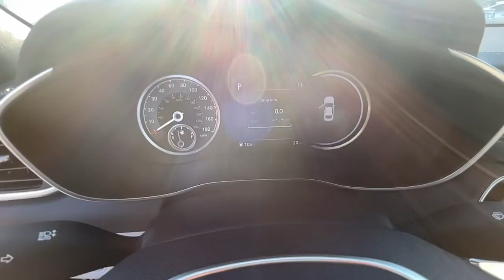2022 Genesis G70 Riverdale, Morrow, Union City, Jonesboro, Forest Park, GA G8452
Vik Black New 2022 Genesis G70 available in Riverdale, Georgia at Southtowne Hyundai of Riverdale. Servicing the Morrow, Union City, Jonesboro, Forest Park, GA area.

   Vik Black 2022 Genesis G70 2.0T Prestige Package RWD 8-Speed Automatic 2.0L Turbocharged 4-Way Power Lumbar Front Passenger Seat Door and Console Aluminum Trim Forward/Reverse Parking Distance Warning Front Passenger Seat Walk-In Device Front Side Acoustic Laminated Glass Integrated Memory System (IMS) Leather Seating Surfaces Option Group 02 Power Folding EC Mirrors w/Logo Lamp Power Tilt and Telescopic Steering Wheel Prestige Package Radio: AM/FM/SiriusXM/HD Lexicon Prem Audio System Rain-Sensing Wipers Wheels: 19 x 8.0J Fr and 19 x 8.5J Rr Alloy Wide Sunroof Wireless Device Charging.brbrHome of the 20 YEAR / MILLION MILE WARRANTY! Prestige Package (4-Way Power Lumbar Front Passenger Seat Door and Console Aluminum Trim Forward/Reverse Parking Distance Warning Front Passenger Seat Walk-In Device Front Side Acoustic Laminated Glass Integrated Memory System (IMS) Leather Seating Surfaces Option Group 02 Power Folding EC Mirrors w/Logo Lamp Power Tilt and Telescopic Steering Wheel Radio: AM/FM/SiriusXM/HD Lexicon Prem Audio System Rain-Sensing Wipers Wheels: 19 x 8.0J Fr and 19 x 8.5J Rr Alloy Wide Sunroof and Wireless Device Charging) 4-Wheel Disc Brakes 6 Speakers ABS brakes Air Conditioning Alloy wheels AM/FM radio: SiriusXM Android Auto and Apple CarPlay Anti-whiplash front head restraints Auto High-beam Headlights Auto-dimming Rear-View mirror Automatic temperature control Brake assist Bumpers: body-color Delay-off headlights Driver door bin Driver vanity mirror Dual front impact airbags Dual front side impact airbags Electronic Stability Control Emergency communication system: Genesis Connected Services Exterior Parking Camera Rear Four wheel independent suspension Front anti-roll bar Front Bucket Seats Front Center Armrest Front dual zone A/C Front reading lights Fully automatic headlights Garage door transmitter: HomeLink Heated door mirrors Heated front seats Heated Multi-Adjustable Front Bucket Seats Illuminated entry Knee airbag Leatherette Seating Surfaces Low tire pressure warning Navigation System Occupant sensing airbag Outside temperature display Overhead airbag Overhead console Panic alarm Passenger door bin Passenger vanity mirror Power door mirrors Power driver seat Power passenger seat Power steering Power windows Radio: AM/FM/SiriusXM/HD Audio System Rear anti-roll bar Rear reading lights Rear seat center armrest Rear window defroster Remote keyless entry Security system Speed control Speed-sensing steering Speed-Sensitive Wipers Split folding rear seat Steering wheel mounted audio controls Tachometer Telescoping steering wheel Tilt steering wheel Traction control Trip computer Turn signal indicator mirrors Variably intermittent wipers and Wheels: 18 x 8.0J Alloy. 21/31 City/Highway MPGbrbrbrSouthTowne is a family owned and operated full-service dealer serving the communities of Newnan Peachtree City Carrollton Griffin LaGrange Columbus Union City Morrow Riverdale Fayetteville and the rest of Greater Atlanta for more than 25 years. We are 100% committed to ensuring this will be the most pleasant car-buying and ownership experience youve encountered. We look forward to the opportunity to earn your business. Price does not include tax tag title fees or doc fee of $897.